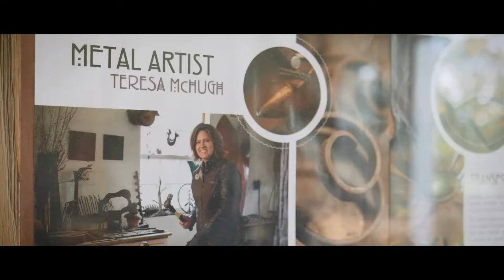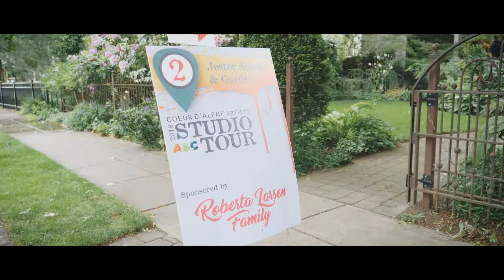2018 Coeur d'Alene Art Studio Tours